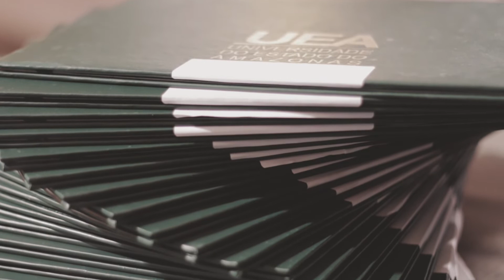XVI Turma de Medicina da UEA - Amazing Day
Encontrei esse vídeo que produzi para a turma alguns anos atrás e resolvi compartilhar com vocês.